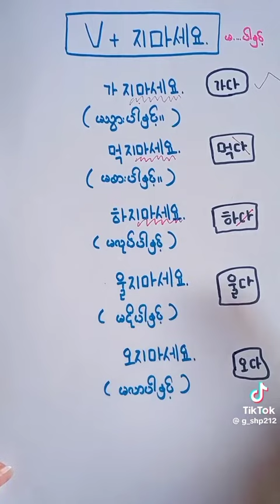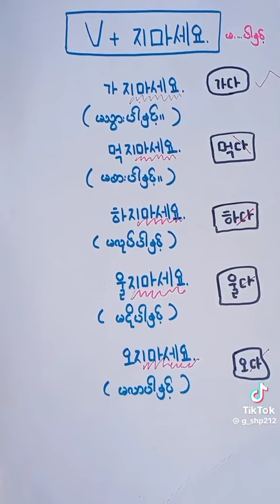January 31, 2024